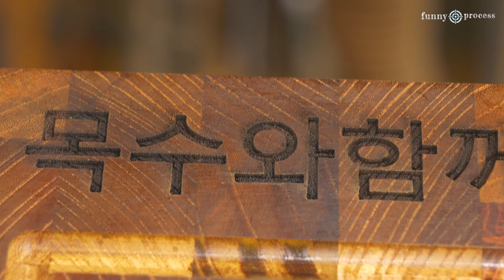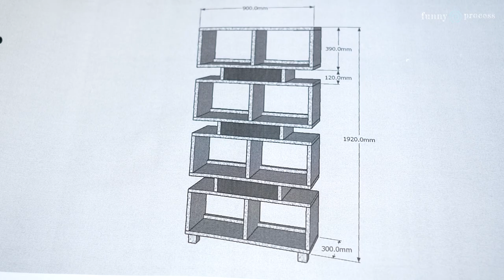Master of pure woodworking for 30 years! Making A Bookshelf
Master of pure woodworking for 30 years! The process of making a wooden drawer in a factory!

Information

Company Name: With Carpenter
Location: 58-17 Anha-ro 116beon-gil, Hallim-myeon, Gimhae-si, Gyeongsangnam-do, with a carpenter

filming inquiry
Take free shots of courses that are not common around you or of any special value.
Special matters can be coordinated through a pre-meeting.
We'll make a great video and give you strength through careful filming and editing💪

- This is to inform you that this video does not include paid advertisements.